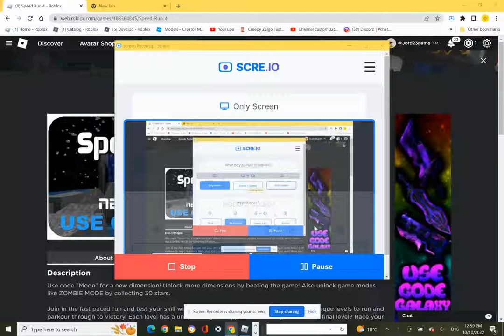DOING PARKOUR VERY FAST!! (SPEEDRUN 4)